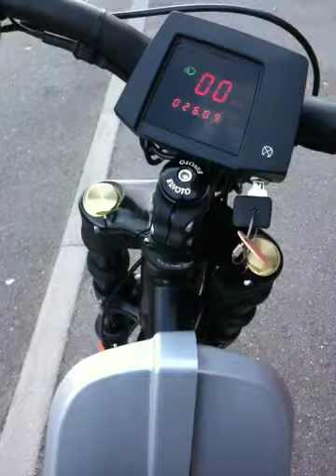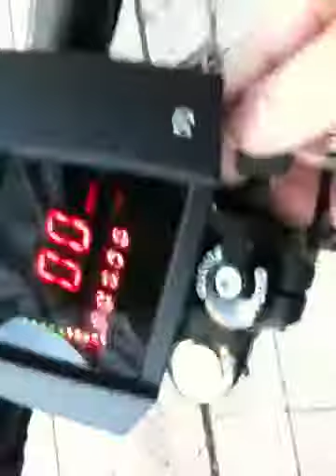Stromrad 22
Dduieksk